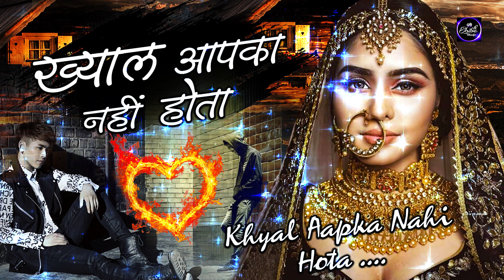रुला देगी ये ग़ज़ल आपको Khyal Aapka Nahi Hota ( Shiba Music Presents ) Dard Bhari Ghazal 2023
Album  : Khyal Aapka Nahi Hota
Song    : Khyal Aapka Nahi Hota
Singer : .
Label